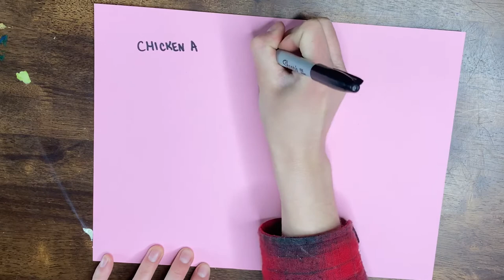MEAT KING CHICKENS FOR EGGS | Can you breed hybrid chickens? | My Experience with Meat Kings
Over the course of 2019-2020 I unintentionally raised Meat King chickens for eggs. I get a lot of questions about them, and what happened to them, and the overall experience. I also get a lot of questions about breeding hybrid meat chickens, so I'm going to go over why that can't REALLY happen, in the way most people are hoping.

If you're looking for more information about hybrid egg layer breeds here's a link: